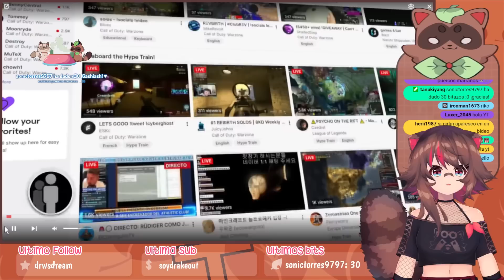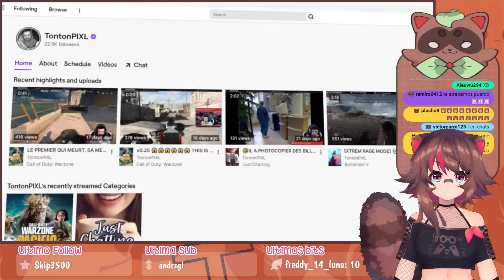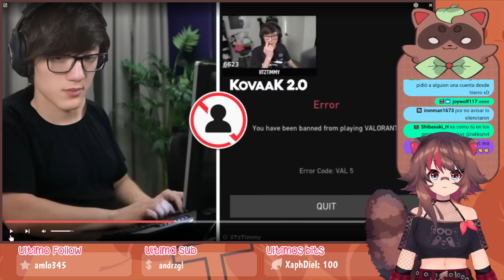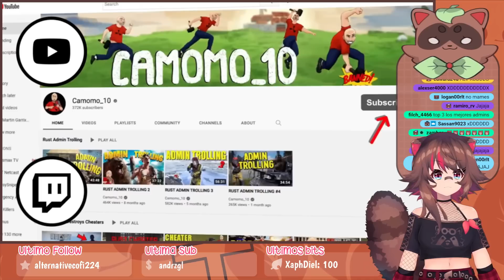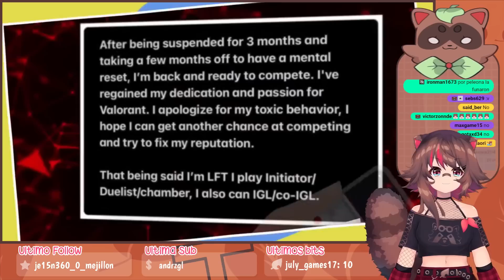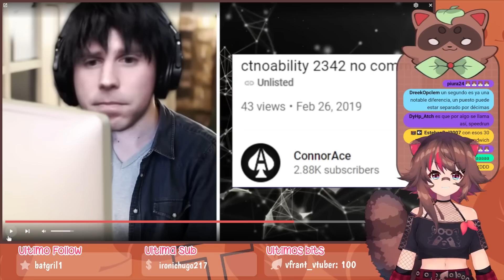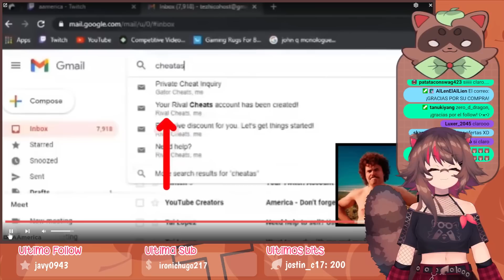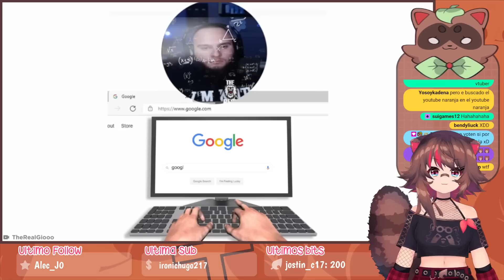Rakkun REACCIONA "Gamers Atrapados Haciendo Trampa - Parte 4"